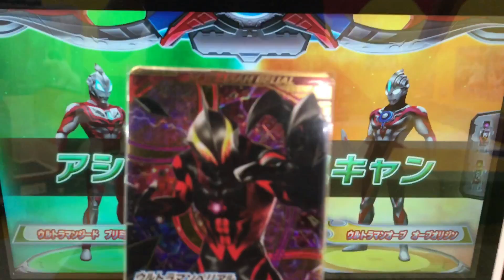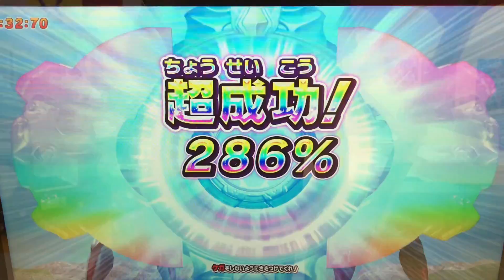【パワー系ウルトラマン 頂上決戦！】［ダンディットトゥルース & サンダーブレスター & パワーストロング］ルーブノキズナ◆フュージョンファイト #110『剛力と豪力』★×9 ULTRAMAN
リクエストバトルです(・∀・)

①ウルトラマンジード《プリミティブ》
②ウルトラマンオーブ《オーブオリジン》

③ウルトラマンベリアル
④ゾフィー

⚫︎ウルトラマンオーブ《サンダーブレスター》にフュージョンアップ！

⚫︎ウルトラマンジード《ダンディットトゥルース》にフュージョンライズ！

◆ミッション◆
『剛力と豪力』

◆対戦相手◆
ウルトラマンオーブ《パワーストロング》
ウルトラマンジード《ダンディットトゥルース》

ULTRAMAN R/B
ウルトラマンルーブ
ULTRAMAN ROSSO
ウルトラマンロッソ
ULTRAMAN BLU
ウルトラマンブル
ULTRAMAN GEED
ウルトラマンジード
ULTRAMAN ORB